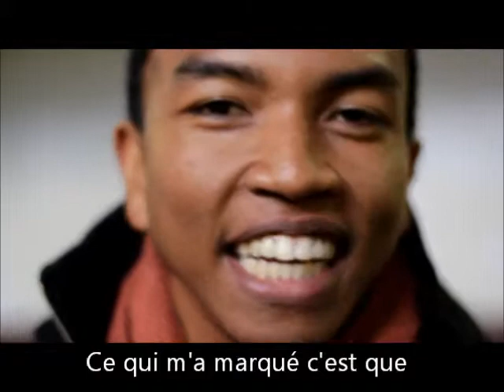Ny Ako à Lille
Résumé Ny ako à Lille